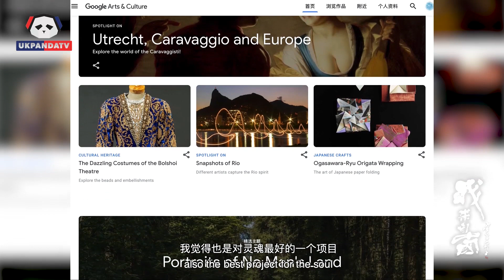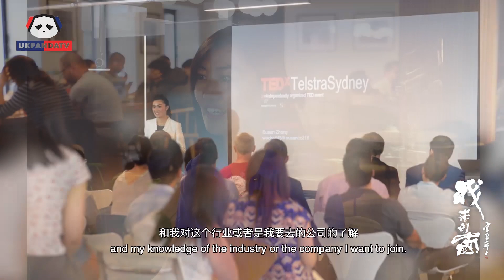《我来自中国》系列节目：木兰IT记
本期嘉宾：张小辰，龙腾文化传播有限公司合伙人、 辰光资本基金合伙人、前谷歌核心科技团队成员、先后出任字节跳动国际化总监，及全球战略合作、悉尼TEDx演讲者。

英国熊猫电视台(UK Panda TV)精心打造的人物专访栏目《我来自中国》 华丽上线。通过对话不同年龄、背景、职业的海外华人，呈现海外华人华侨“我和我的祖国”深厚的情感故事。赶快戳开下面的视频观看吧！